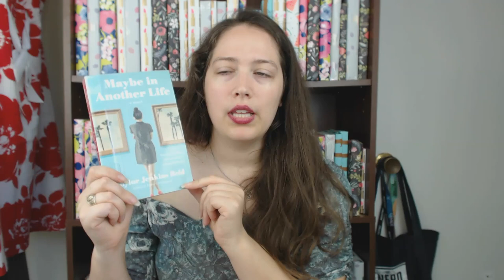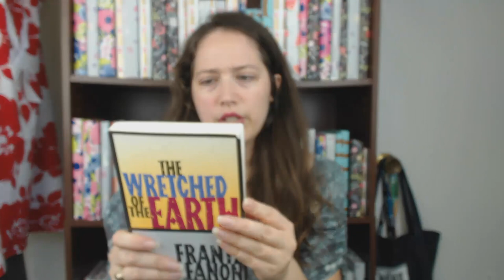Unwrapped TBR #4 | October 2017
In which I unwrap four more books and discover that I lied to myself when wrapping them.
I mention Nonfiction November in this video. You can find out more about it on the organizer's channels.

Find me elsewhere online:

@CaitlinVanasse on Twitter and Instagram
Caitlin Vanasse on Goodreads